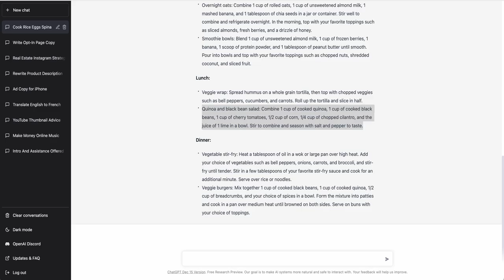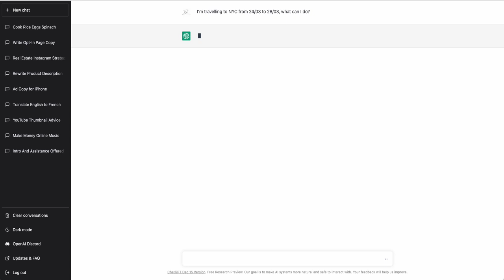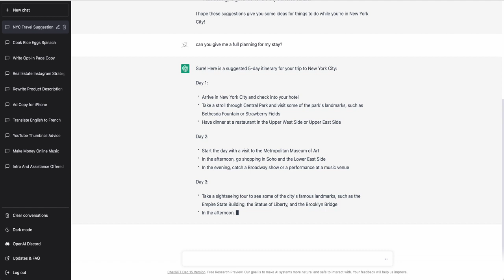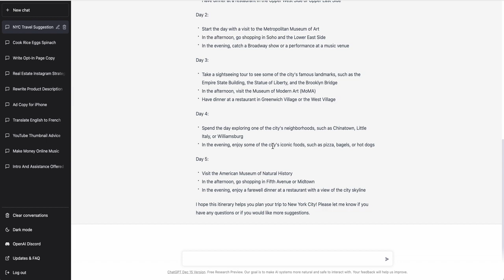Lecture 17 | Plan your next trip with ChatGPT | Chat GPT for beginners to professional tutorial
chat gptopenai
chatbot gpt
openai chatbot gpt
openai chatgpt
openai
chatgpt tutorial
chatgpt
Chat GPT for beginners to professional | Chat gpt training tutorial